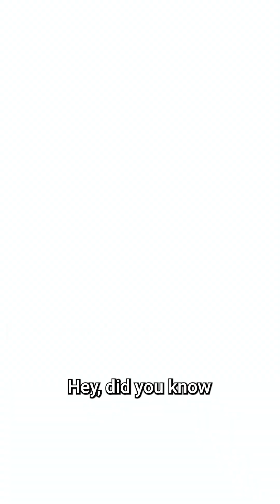Los Angeles Wildfires: How Drought Fuels the Flames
Discover how drought conditions in Los Angeles are fueling massive wildfires and making firefighting efforts even more challenging. In this video, we break down the critical link between drought and wildfires, explaining why water resources are more vital than ever during such crises.
Stay informed and learn more about the impact of water on our environment.